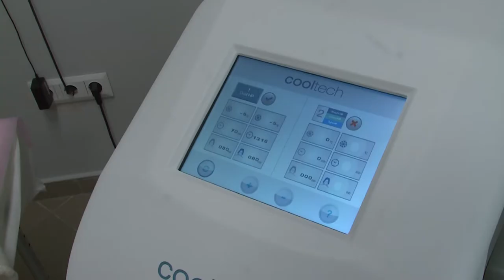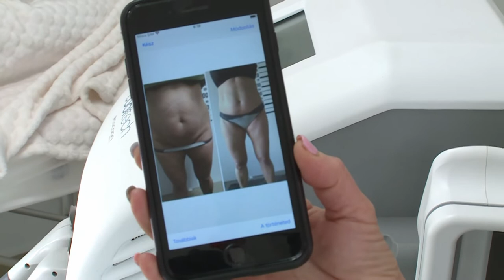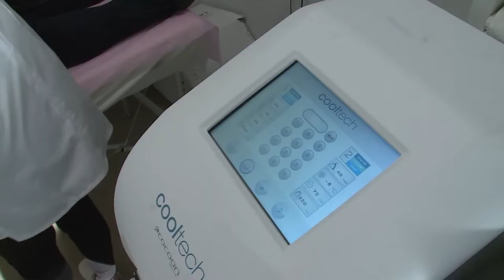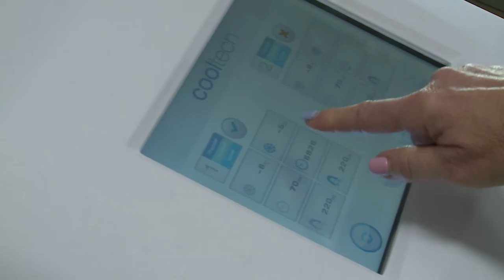Együtt Magazin - 2022. február 7.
Műsorban fókuszba kerül a farsang, és bemutatunk egy módszert, melynek segítségével gyorsan és eredményesen lehet fogyni.